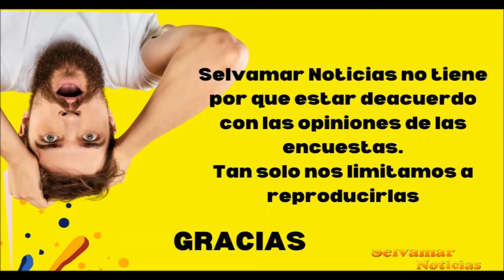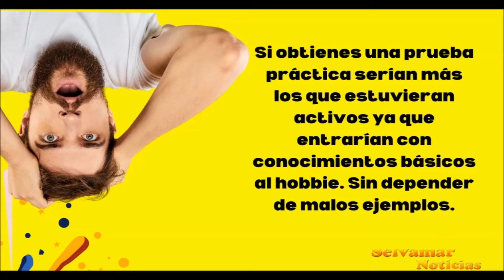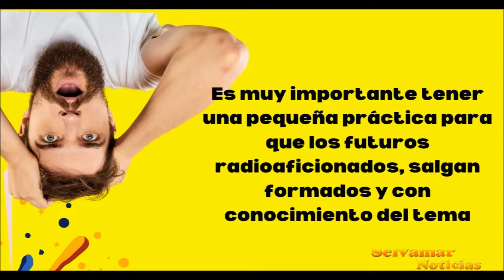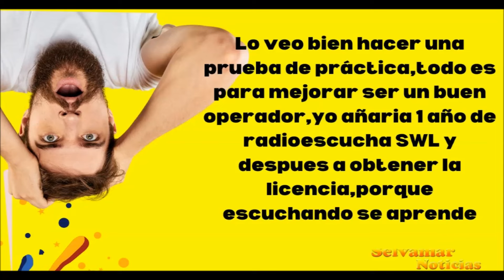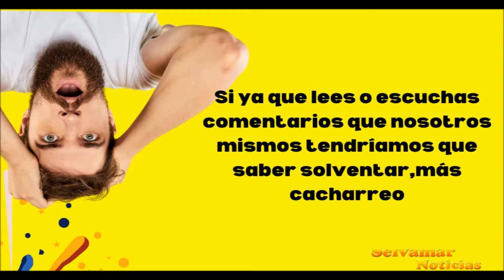#7 MEGA-ENCUESTA - RESULTADOS - ¿Los radioaficionados deberian pasar una prueba practica??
El resultado se basa en las opiniones de los participantes en la encuesta, siendo su votación la que ellos consideran.